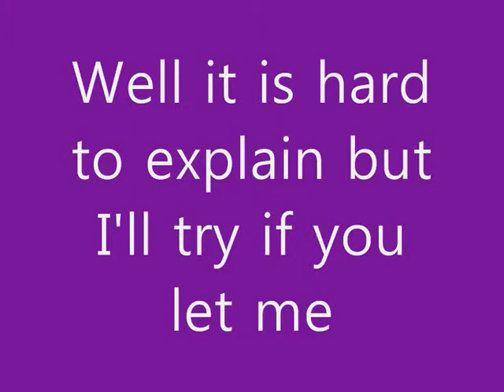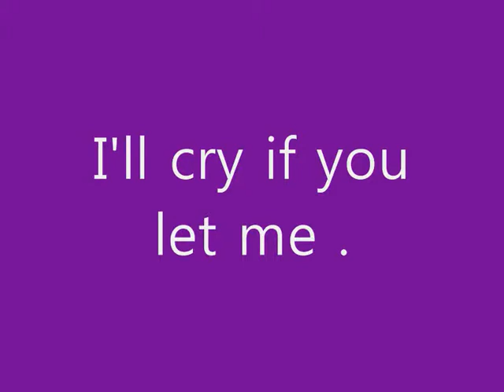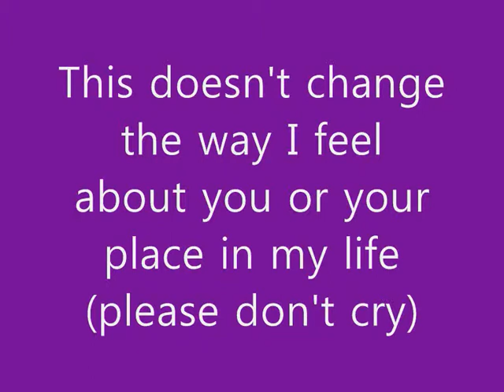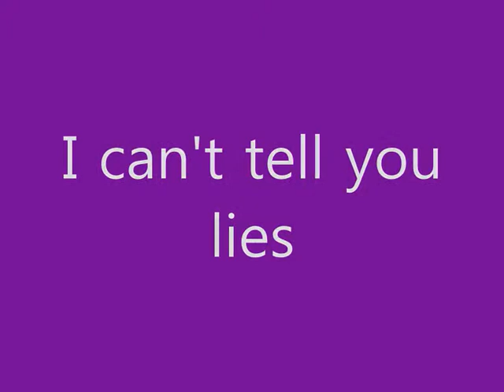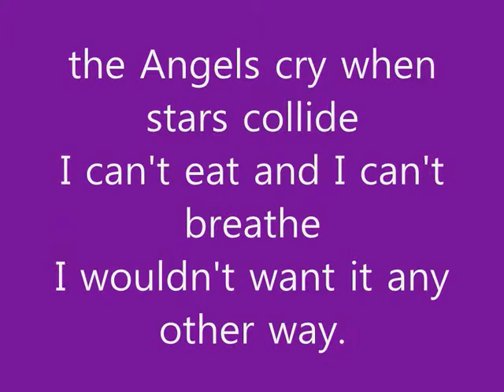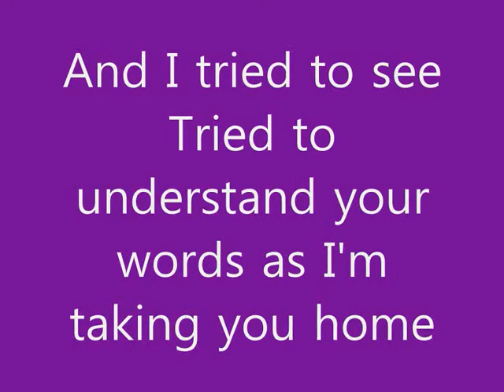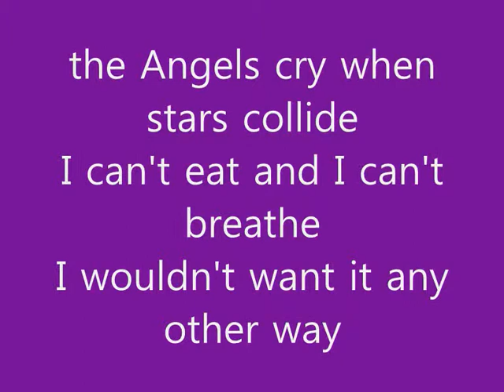The Red Jumpsuit Apparatus - Angels Cry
Well it is hard to explain but I'll try if you let me
Well it is hard to sustain
I'll cry if you let me
This doesn't change the way I feel about you or your place in my life
Can't you see I'm dying here?
A shot of broken heart that is chased with fear

the Angels cry when stars collide
I can't eat and I can't breathe
I wouldn't want it any other way

Intentions that were pure have turned obscure
Seconds into hours
Minutes into years
I cant tell you lies

[repeat]

My heart burns through
My chest to the floor
Tearing me silently although abruptly
Words cant hide as I'm taking you home
And I tried to see
Tried to understand your words as I'm taking you home

[repeat]